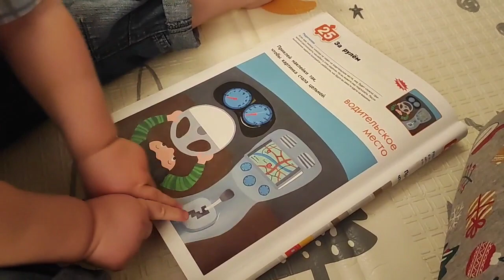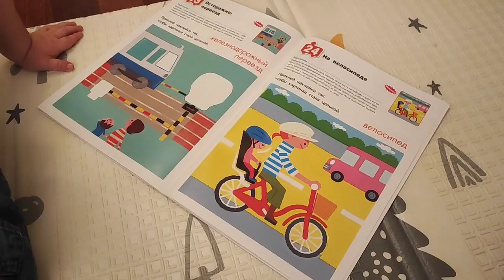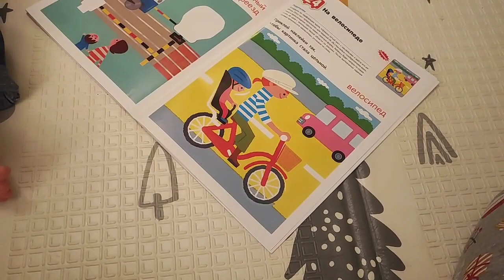05.03.23 🥰😍 Robert James plays with his mom 🥰😍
Robert James loves to play with his mom.